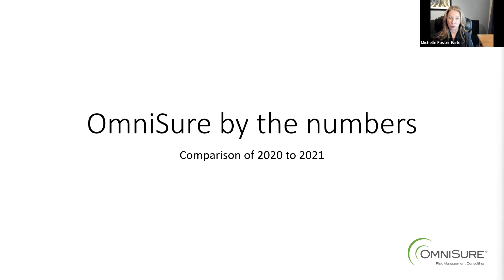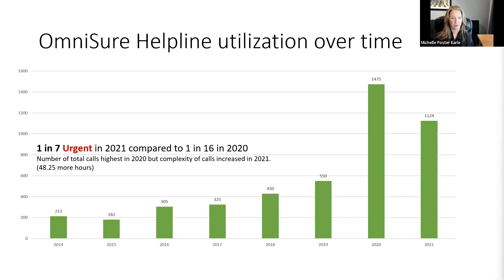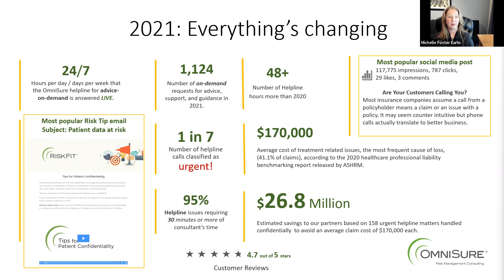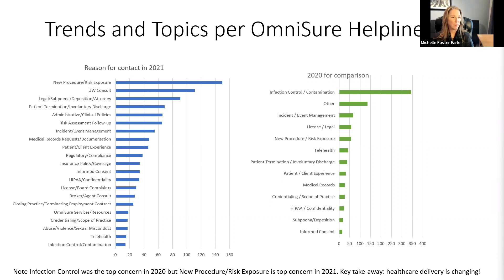OmniSure Looks Back: Highlights of 2021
2021 brought an immense amount of disruption on a global scale. Not surprisingly, the healthcare industry was in a constant state of readjusting and implementation as we entered the second year of the COVID pandemic. OmniSure remained at the forefront of innovation and expertise as a value-added risk services partner that helps policyholders avoid risk. When the topic changed to new COVID-risk exposure at the beginning of last year, we adjusted accordingly in the midst of new regulations, and remained a pillar in assessing all of the new rules that came about after the onset of the pandemic. CEO Michelle Foster Earle presents OmniSure's highlights of 2021.